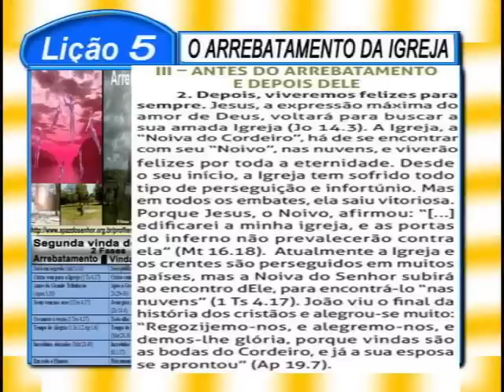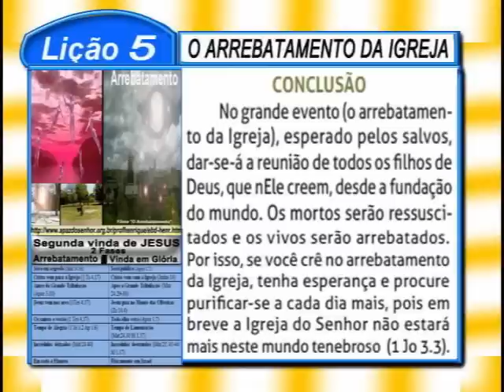Lição 5, O Arrebatamento da Igreja, 5 parte, 1Tr16, Ev Henrique, EBD NA TV